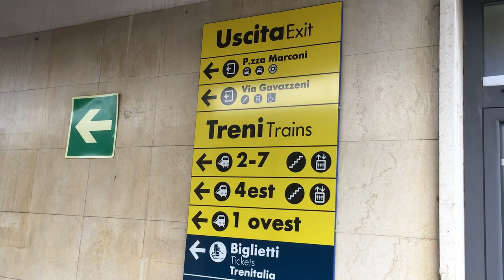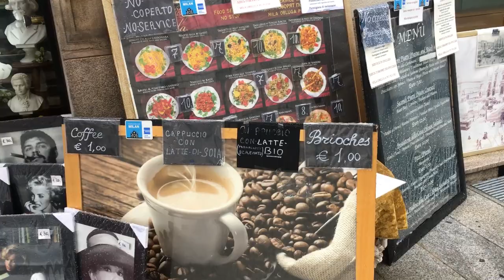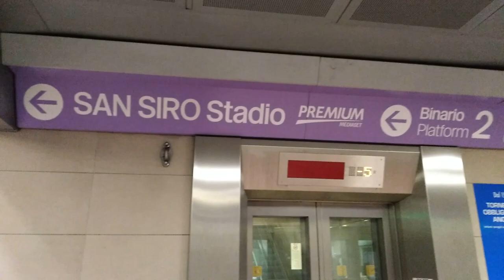Milan Bergamo Italy - Città alta Bergamo to Milan: tour Day&Night life - Un día en la ciudad Milan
si es la primera vez que ves mi canal, por favor intenta inscribirte 🙏🙏🙏
muchas gracias

مرحبا بك في قناتي ❤️
و شكراا 😍

La ciudad de Milán, el centro financiero y de moda de Italia y, probablemente, su ciudad más dinámica.

Este video se realizó tomando videos mientras caminaba y andaba en bicicleta por la ciudad de Milán durante el mes de mayo de 2013.

The city of Milan, Italy's financial and fashion hub and probably its most dynamic city.

This video has been realized by taking videos while walking and biking through the city of Milan during the month of May 2013.